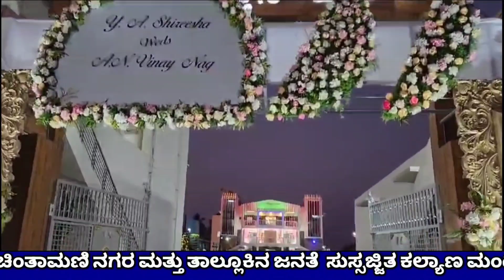ಶ್ರೀರಾಮ ಮಂದಿರದ ವಜ್ರಮಹೋತ್ಸವದ ಅಂಗವಾಗಿ ಶ್ರೀರಾಮತಾರಕ ಹೋಮ ಚಿಂತಾಮಣಿ ಶ್ರೀ ಬ್ರಹ್ಮ ಚೈತನ್ಯ ಶ್ರೀರಾಮ ಮಂದಿರ